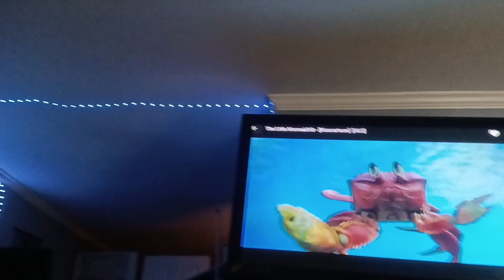Lion King or The Little Mermaid? Beyonce or Halle?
my dad asked which would I choose
The Lion King or The Little Mermaid
Beyonce or Halle